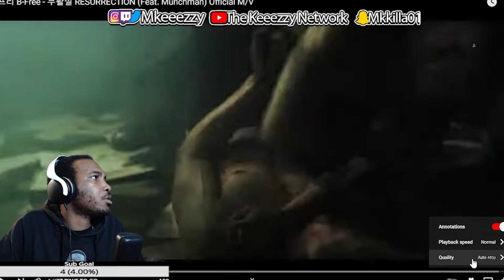[Keeezzy Reacts] 비프리 B-Free - 부활절 RESURRECTION (Feat. Munchman) Official M/V